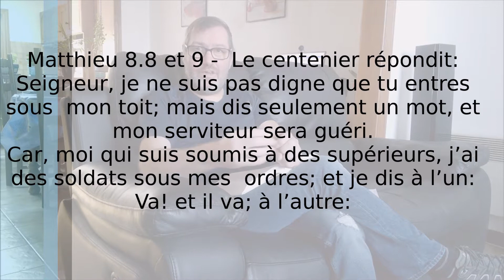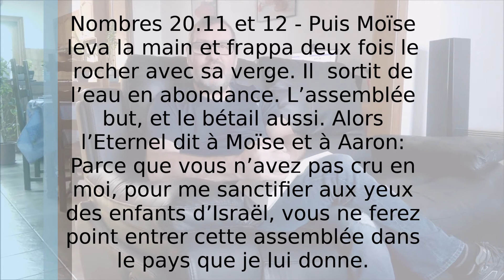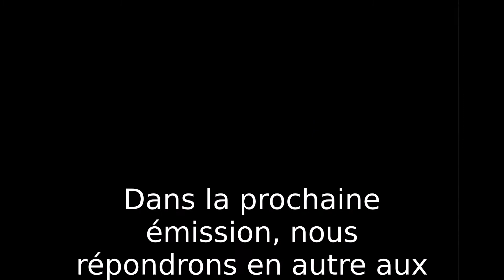La structure de l'église 2 - Le principe d'autorité